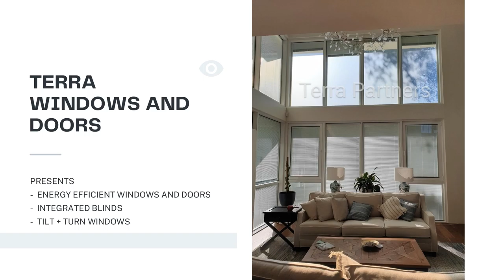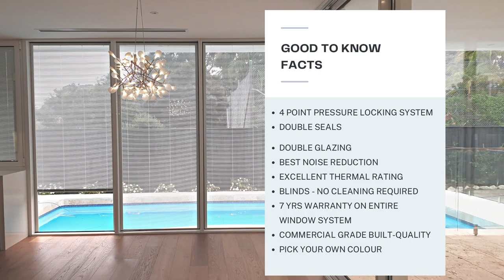TERRA Windows & Doors SWITCH GLASS INTEGRATION WITH MICRO VENETION BLINDS Video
Making  quality windows and door accessible to all.
Double glased - Two layers of glass with vacuum in the middle to keep what's out stay outside.
Thermal Frames -  Similar to double glazed it has a insulation break in the middle.
Integrated Blinds - The blinds are inserted between the two sheets of glass, so that they don't get blown away when your window is open or get dirty ever. No need to worry about kids pulling them down and destroying them. Expected life in excess of 20yrs.